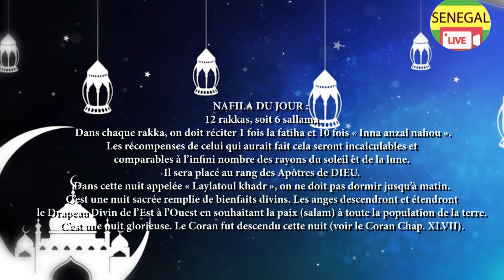Serie Ramadan Live - Saison 01 - Episode 26